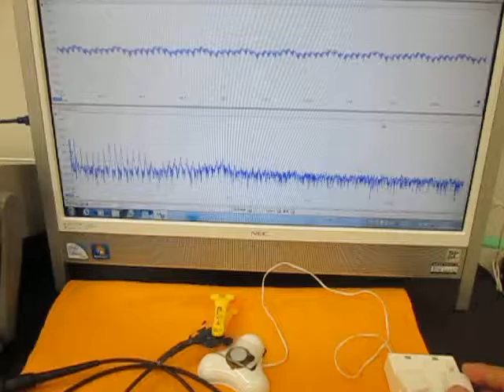オリジナル超音波システムの開発技術 （超音波システム研究所 ultrasonic-labo）